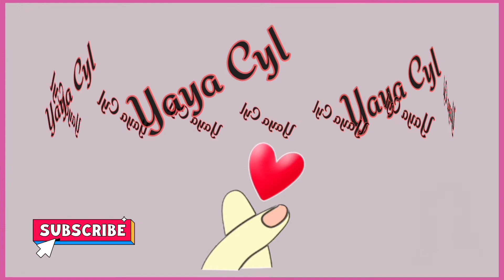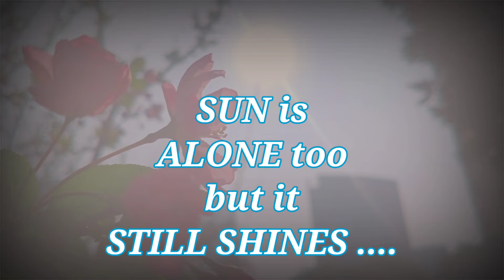QUOTE OF THE DAY | 03-27-21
Inspirational Quotes ❤️